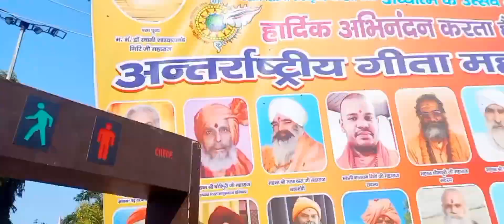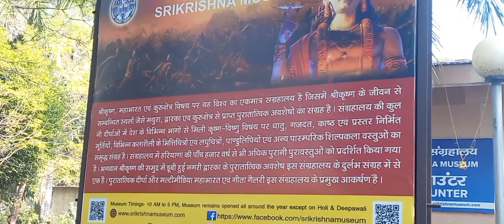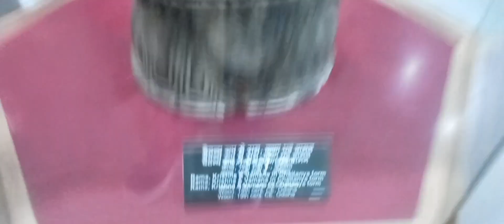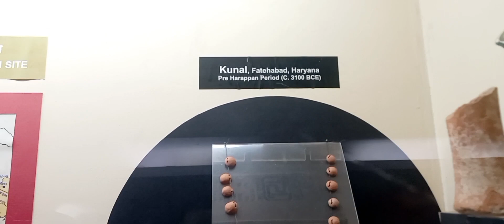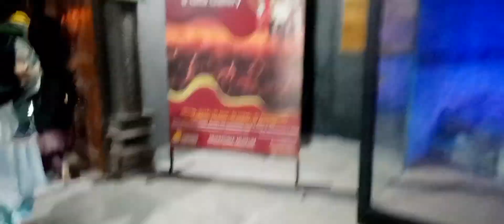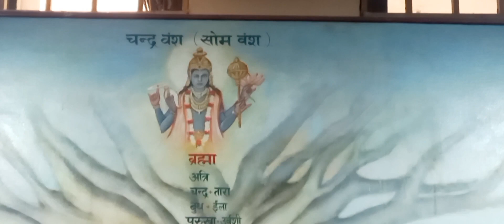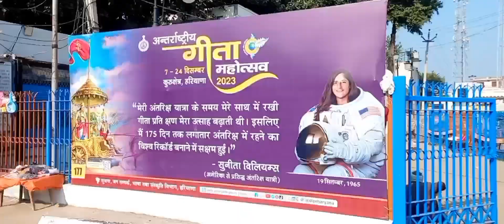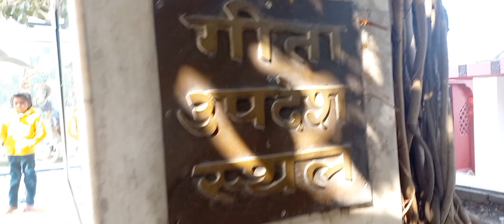Places to visit in Kurukshetra, कुरूक्षेत्र में कहां घूमे, कुरूक्षेत्र यात्रा संपूर्ण जानकारी,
Top Places to visit in Kurukshetra, कुरूक्षेत्र में कहां घूमे, कुरूक्षेत्र यात्रा संपूर्ण जानकारी, कुरूक्षेत्र के महत्वपूर्ण पर्यटन स्थल